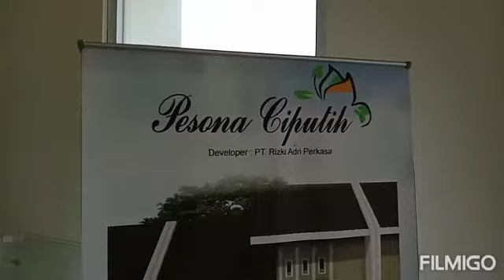Perumahan Pesona Ciputih (Ready Stock)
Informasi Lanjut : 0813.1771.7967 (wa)